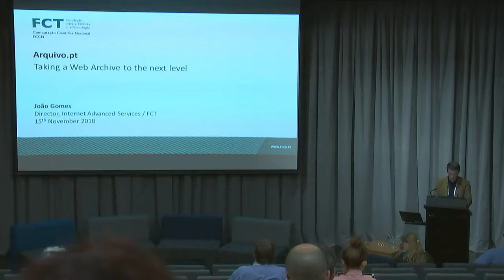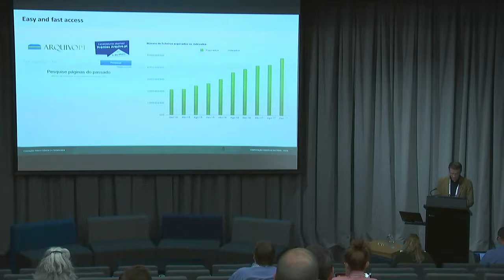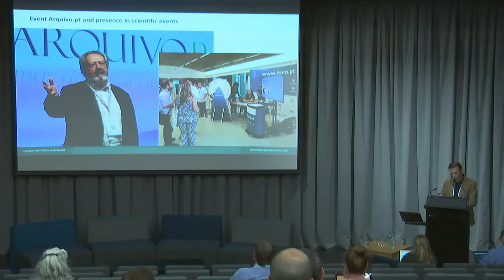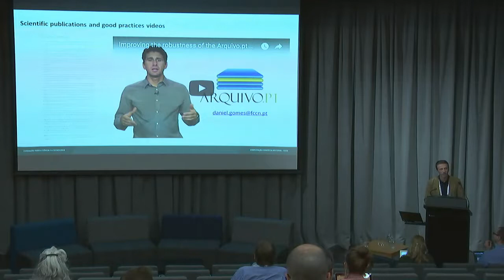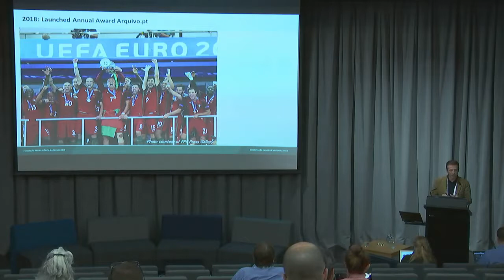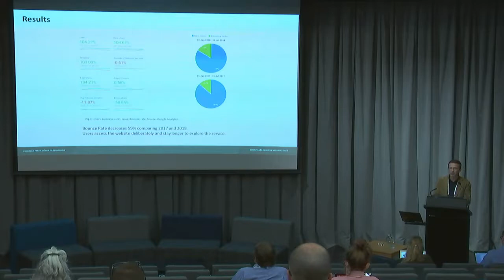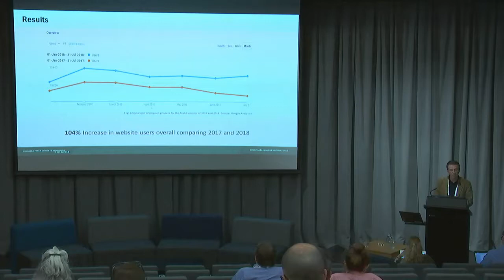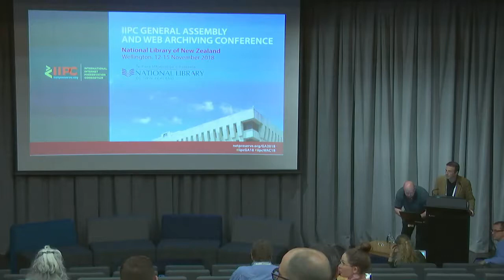Arquivo.pt: taking a web archive to the next level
Arquivo.pt presented by João Gomes at the Web Archive Conference 2018 held in Wellington, New Zeland, november 15th.